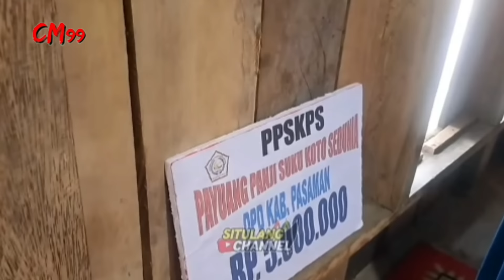SUBHANALLAH ❤ mungkin benar nama almh nia kurnia sari terkenal di langit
Subhanallah,,walhamdulillah,wala ilaha illallah,wallahu akbar.
Semoga saja benar ya sobatku,Karena perjuangan almarhumah Nia Kurnia Sari hampir serupa dengan kisah Uwais Al-Qarani,yaitu taat kepada Allah dan berbakti kepada orang tuanya.